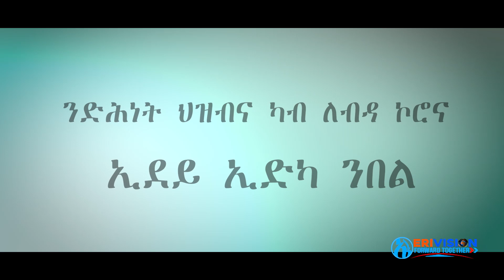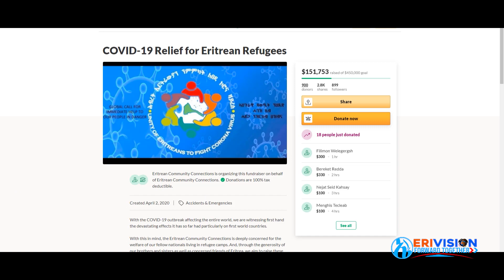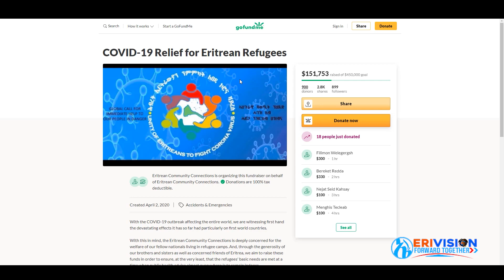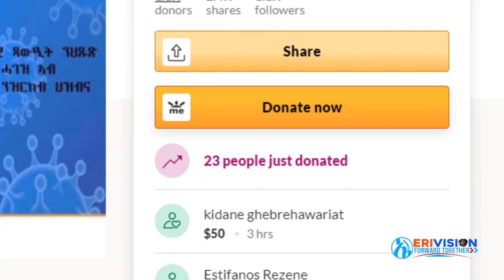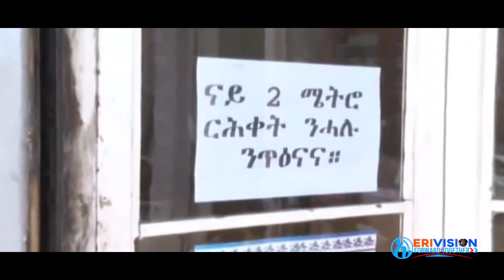ERIVISION:-ህዝቢና ካብ ለበዳ ኮሮና ንምድሓን ኢደይ ኢድካ ንበል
ራእይ ኤሪ-ቪዥን፡ ኣብ ኤርትራ ኮነ ኣብ ወጻኢ ኣዝዩ ሰፊሕን ተኣማኒን ምንጪ ሓበሬታ ብምዃን፣ ደረጅኡ ዝሓለወ፡ ዝበለጸን ቁርዑይን ሓበሬታ ዝሂብ፡ ከምኡ 'ውን ተጽዕኖ ናይ ዝኾነ ይኹን ጉጁለ ዘይብሉ፡ ዘይሻራውን ተኣማንን መራኸቢ ሓፋሽ ኮይኑ፡ ንስትራቴጂካዊ ረብሓ ህዝቢ ኤርትራ፣ ከምኡ ድማ፡ ህዝቢታት ምብራቕ ኣፍሪቓ ዘደንፊዕ ገዝፍን እወንታዊን ጹልዋ ዘለዎ ትካል መራኸቢ ብዙሓን ምዃን እዩ። ልዕሊ ክሉ፡ ህዝቢ ኤርትራ ልዙብን ስልጡንን ምብህሃል ኣብ ምምዕባል ቐንዲ መድረኽ ኮይኑ ምዕያይ ኢዩ።